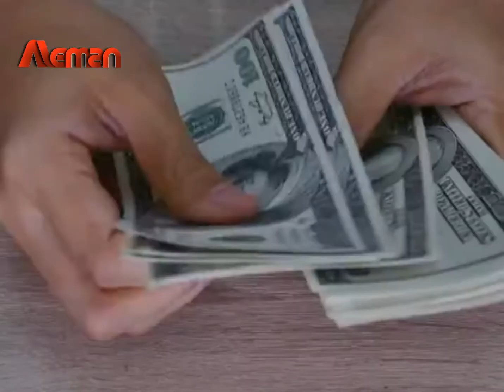Entrevista de Miguel Mora en Accion 10 - COMEDIA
Este material es meramente humor político, la entrevista ha sido alterada con fines de comedia.